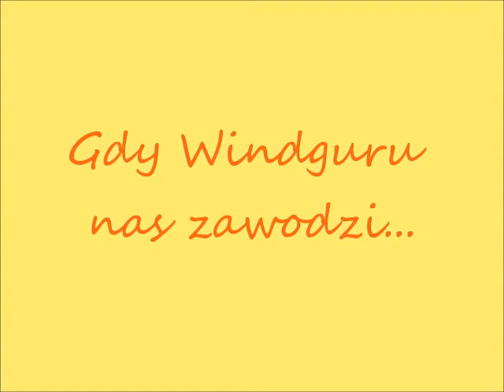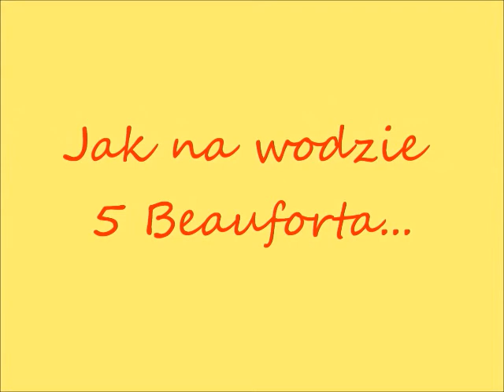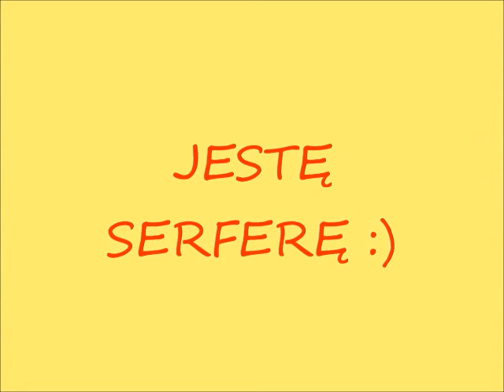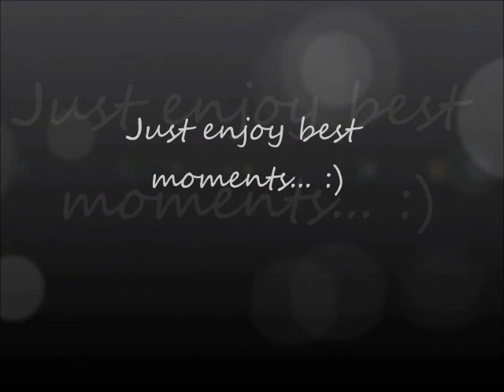Windsurfing we FRAJDZIE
Filmik nakręcony podczas IV turnusu windsurfingowego wakacji 2012 w Szkole Aktywnego Wypoczynku FRAJDA w Czarnocinie.